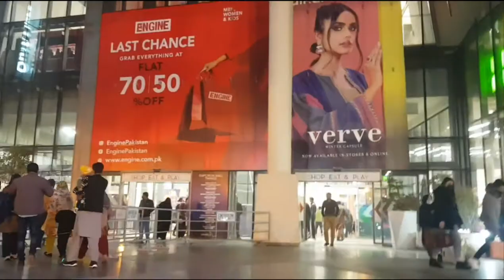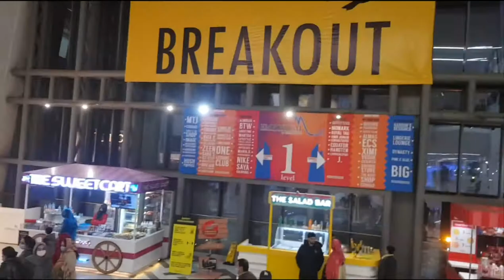Emporium Mall Lahore Pakistan Largest Shopping Mall Vlog|| 2022|| 4K HD.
Emporium Mall Lahore - Virtual Walking Tour. Pakistan Largest Shopping Mall.